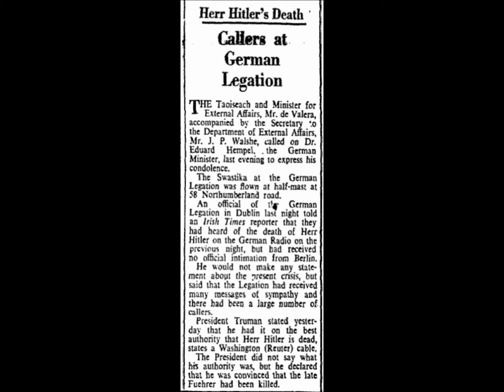Adolph Mahr - Dublin Nazi No.1 (Part 2)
Do mention the war! In this second part, Gerry Mullins seeks to explain to Mick FitzGerald the background & degree to Mahr's embrace of Nazi values & politics. He proposes that the Irish version of the Nazi party was little more than a social club for homesick migrants and posed no threat to the nascent State. Gerry dismisses claims that Mahr was an active spy, who was seeking to facilitate an invasion by his Nazi overlords, and denies any link between Mahr's archaelogical survey work and intelligence gathering. Gerry suggests that the Mahr family being trapped in Germany at the outbreak of WW2, owed more to a cruel trick of fate than an act of solidarity with the Nazi regime. Gerry concedes that Mahr's involvement with a Nazi radio station broadcasting propaganda into Ireland constituted an act of collaboration. The Allied forces agreed and Adolph Mahr was incarcerated as a war criminal after the Nazi regime was over thrown.He was denied a return to Ireland and died in 1949.